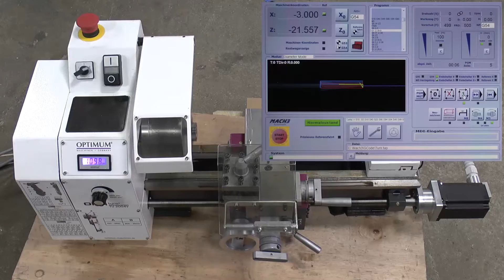Optimum Opti turn TU 2004V CNC Drehmaschine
Hobby Drehmaschine Opti turn TU 2004V auf mit Mach3 /4 CNC gesteuerte Drehmaschine umgerüstet.

Umrüstsätze sind schwierig, da der Guss angepasst werden muss.
Die Maschine müsste zu uns und wir passen alles Nötige an.
Natürlich können sie auch diese Maschine komplett ordern.

Conversion kits are difficult as the casting needs to be adjusted.
The machine would have to come to us and we will adjust everything that needs to be done.
Of course you can also order this machine completely.